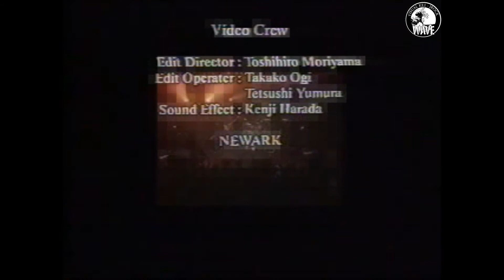KEIN - LAST LIVE -HAJIMARI- 21.08.2000 AT THE BOTTOM LINE NAGOYA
01. AN FERRIS WHEEL
02. GURAMI
03. USO
04. FLASHBACK THE NEWSMAN
05. KEEN SCARE SYNDROME